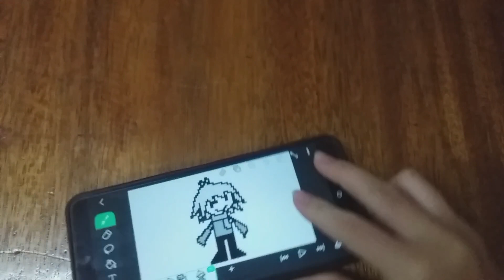How to do a backflip